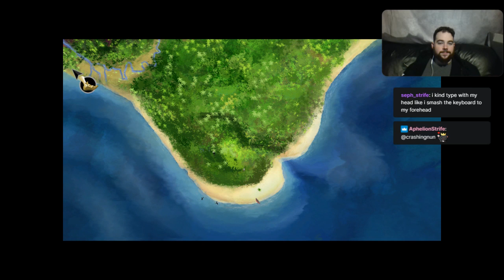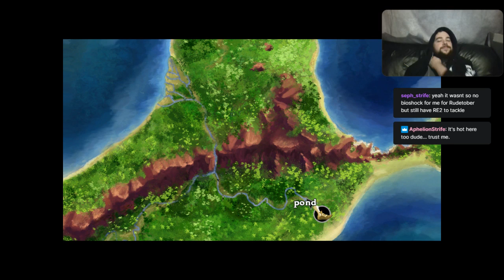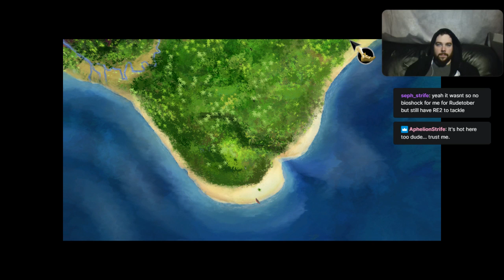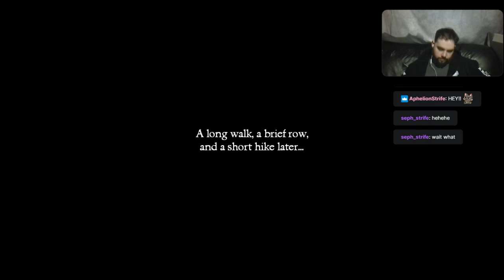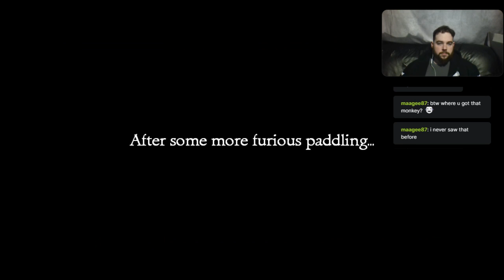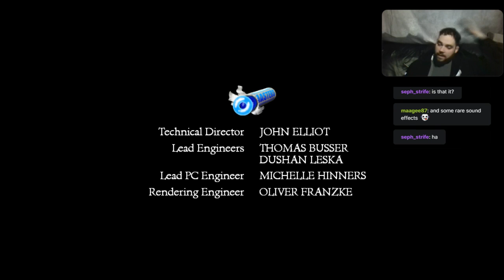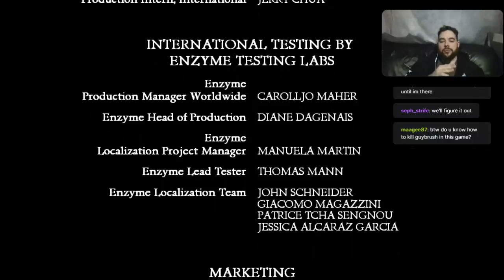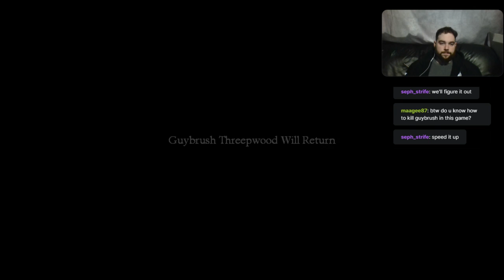RudeBoyz Be Streamin' - The Secret of Monkey Island: Special Edition (4/4)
WATCH The RudeBoyz, hosts of the insanely popular podcast, The RudeBoyz PowerHour+!

Yo Ho Ho RudeNation! Join Capt Sherm as he sails approximately seven seas to search for The Secret of Monkey Island!
When there’s something strange, underneath Monkey Island (TM), who ya gonna call? Ghostbusters! That’s right, it’s time for Capt Sherm to wrap this game & take it to the Ghost Pirate LeChuck, but not without meeting some iconic MI regulars.